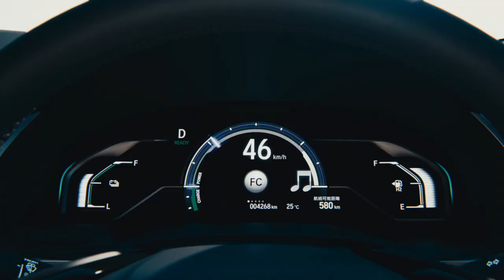Honda Clarity Fuel Cell Preview | AutoMotoTV